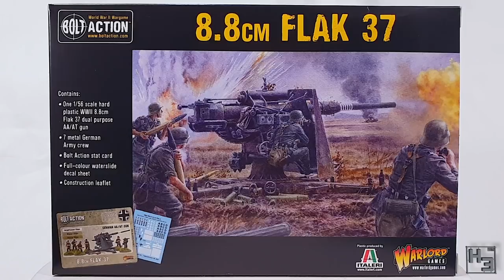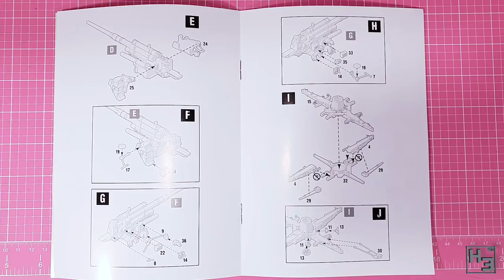Flugabwehrkanone! 8.8cm FlaK 37 [28mm]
Flugabwehrkanone! This 28mm scale plastic model was pretty fun to build. And not too difficult either. Good for games of Bolt Action, or any other game that uses 28mm scale models. You could even use it as a nice little decoration for your gaming table, if you aren't fielding it in your force. Very cool.

I have merch! Buy a shirt! US store

If you want to come join me on Discord the link is